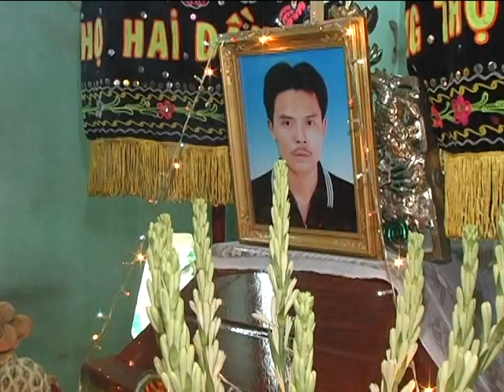Ph 4.B = LT Ô NG-V-THANH 1972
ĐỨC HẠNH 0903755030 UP